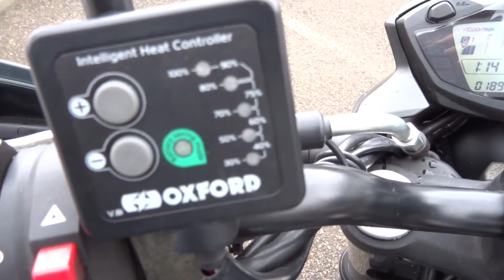Suzuki SV650 2016